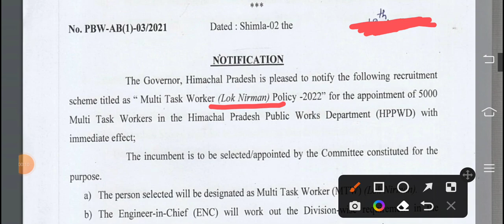लोक निर्माण विभाग में पांच हजार पदों पर भर्ती का विज्ञापन हुआ जारी | PWD MTS Worker Vacancy Declared